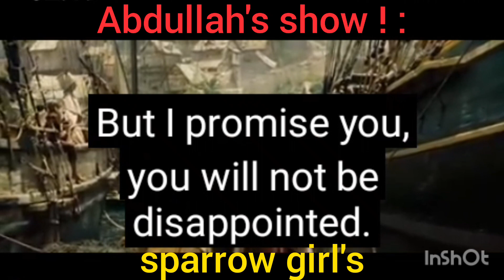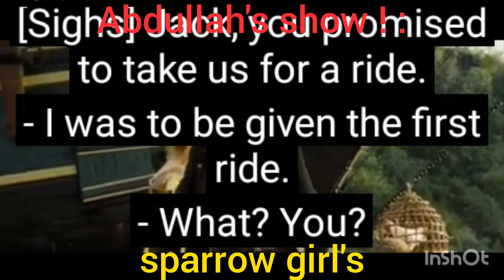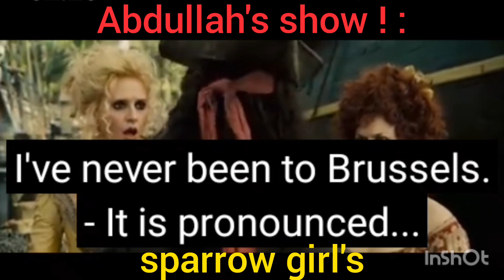abdullah's show! : sparrow girl's